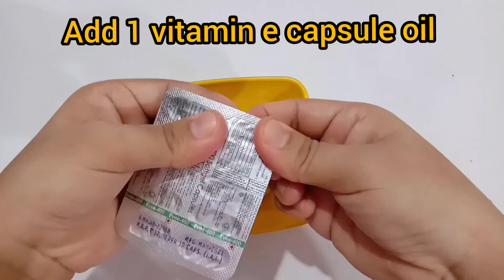How I Removed All My Stretch Marks | In Just 3 Ingredients for a Week | Get Rid of Stretch Marks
How I Removed All My Stretch Marks | In Just 3 Ingredients for a Week | Get Rid of Stretch Marks @parentireang1054